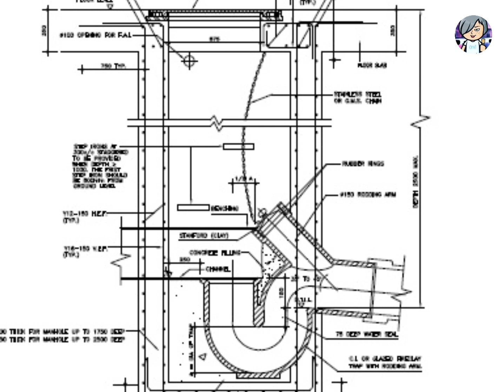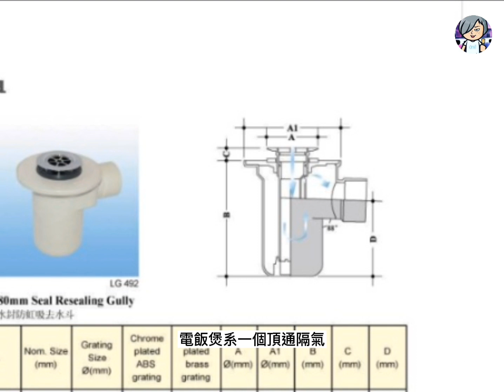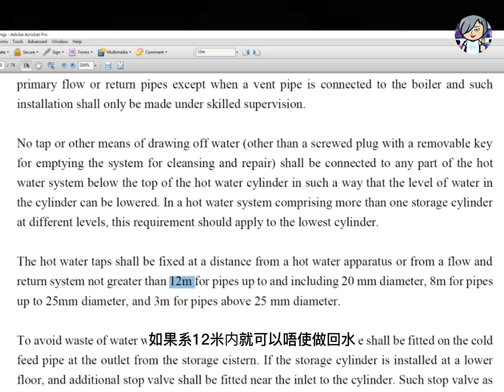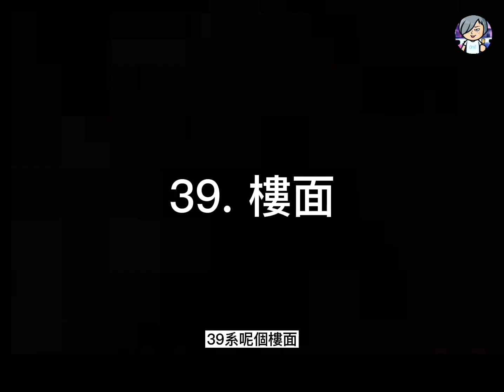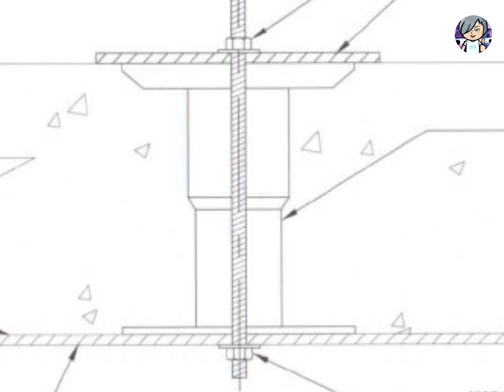分享地盤水喉工程術語_2 Sharing for Terminology of Plumbing and Drainage Engineering on Construction Site_2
以下系這些是Channel主題影片

26. 狗頭隔氣
27. 馬騮頭
28. 孭仔曲
29. 電飯煲
30. 大彎邊
31. 短仔
32. 佛冷
33. 打花佢
34. 沙眼
35. 過刮
36. 梳冷
37. 波咯
38. 回水
39. 樓面
40. 皇家佬
41. GBP
42. 大針板
43. 排骨
44. 痰罐
45. 垃圾鏟
46. 曲尺掣
47. 水松躉 / 彈弓躉
48. Riser / Down Pipe
49. 菊花斗
50. 3沙1水